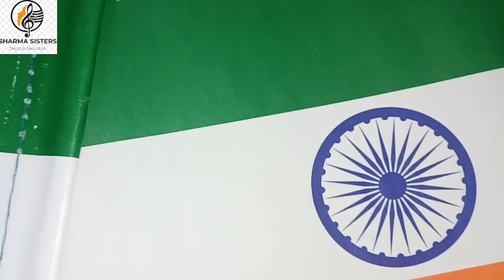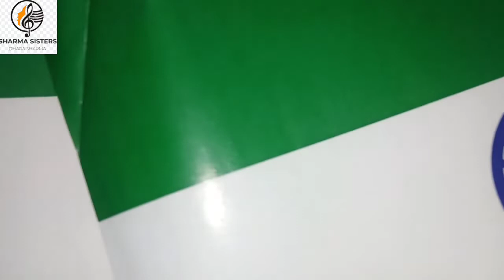Bharat Humko Jaan se Pyara Hai | Dhara & Harsha | Hariharan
We feel so glad to make this video. Write your valuable  suggestions/ reviews below the comment .

Original Credits :
Song- Bharat Humko Jaan Se
Singer- Hariharan
Movie - Roja

Cover song credits :
Singer - Dhara & Harsha

Jai Hind 💓🙏